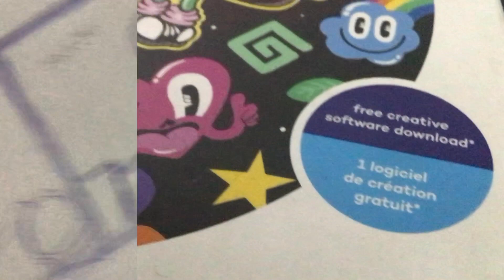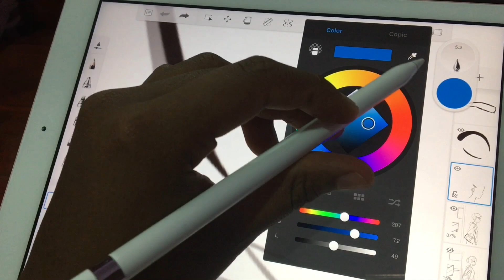Alice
Categoría Arte y diseño digital
Infomatrix - Ecuador Nacional
Autor:  Ariana Churta
Segundo de Bachillerato